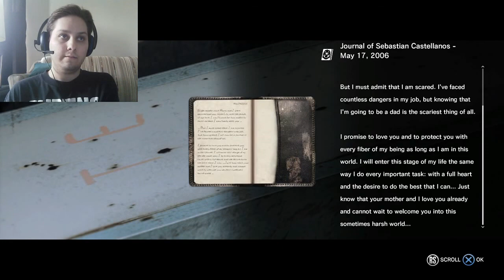Let's Play The Evil Within Pt 24:Glitches and Chainsaws